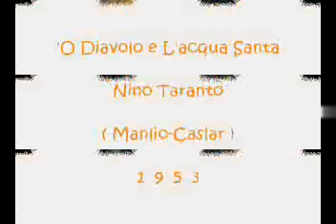'O Diavolo e L'acqua Santa - Nino Taranto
Manlio - Caslar 1953